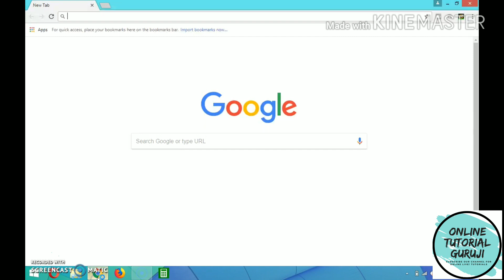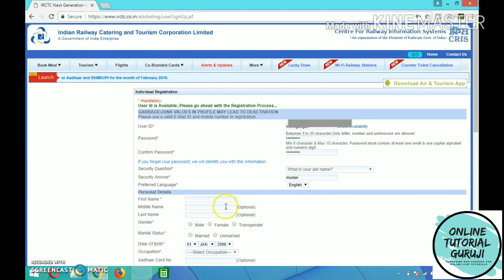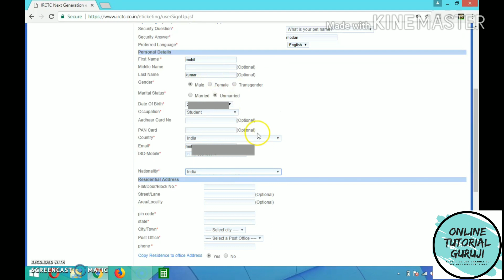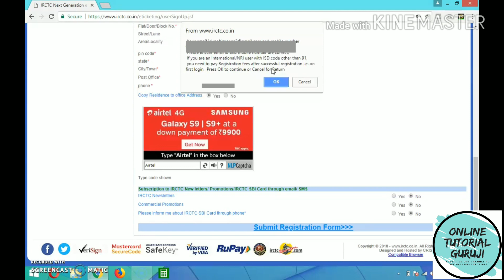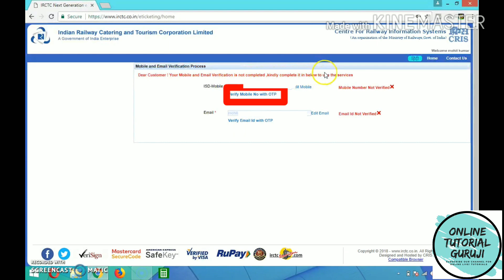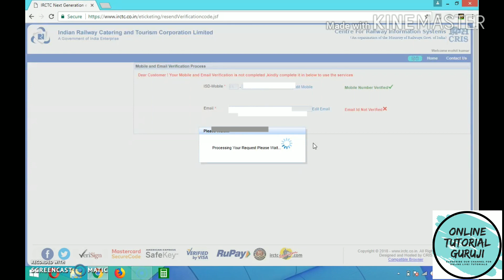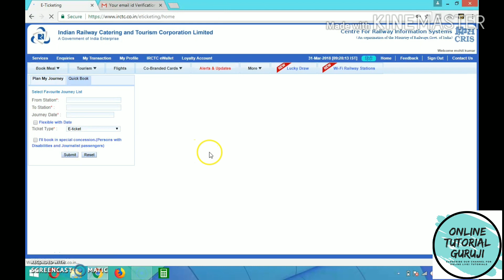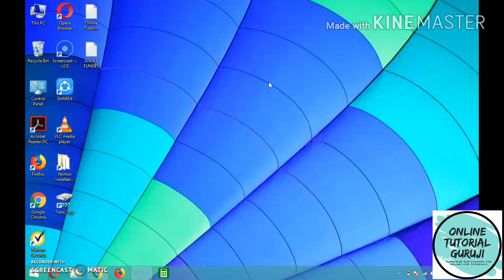How to register in irctc for ticket booking | how to book online train ticket | Hindi 2018 || by OTG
In this video, it is explained that How to register in IRCTC website for ticket booking. This is one time process, after that you can anytime book online train ticket through this account. step by step process is shown in this video with a Live Demo in Hindi.

इस विडियो में आपको बताया गया है की कैसे आप खुद ही भारतीय रेल की ऑनलाइन टिकेट बुकिंग वेबसाइट पर अपना अकाउंट बना सकते हैं। ये काम आपको सिर्फ एक बार करना है और उसके बाद आप कभी इस अकाउंट से ऑनलाइन रेल की टिकेट बुक कर सकते हैं। स्टेप बय स्टेप प्रोसेस इस विडियो में दिखाई गयी है वो भी एक लाइव डेमो के साथ।